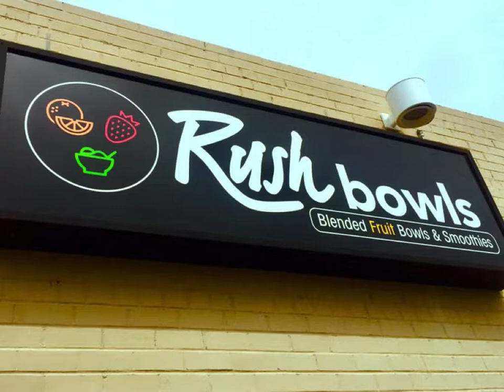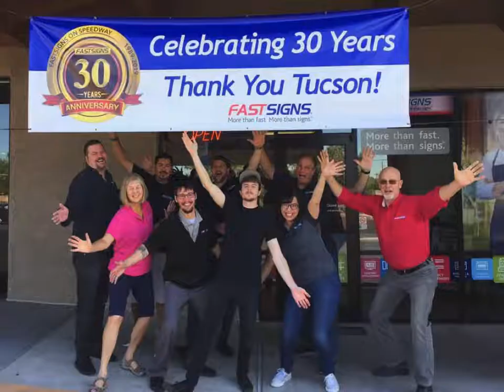LOOK BOOK - Slide show - Recent outstanding work at FAST SIGNS on Speedway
Sensational signs by our phenonomenal team - celebrating our 30th Anniversary year of serving Tucson and Southern Arizona signage needs. Thanks to all our hundreds of customers over all these years. You’ve made us what we are today - the foremost signage company in Tucson.

And. got a second? We'd love to have you SAVE and LIKE this post, if you haven't already. Thank you!

Looking for great new signage for your company? Let us design a visual marketing campaign for you.